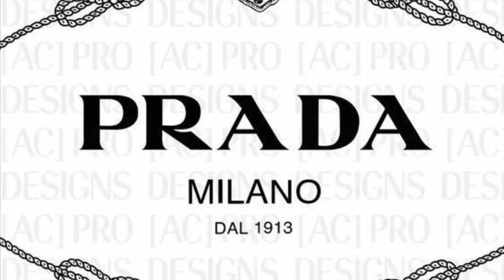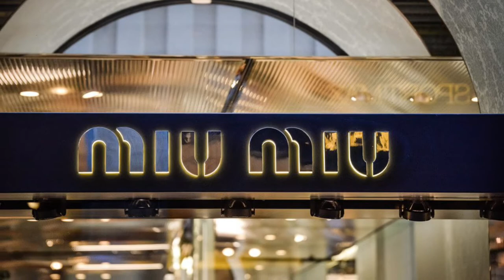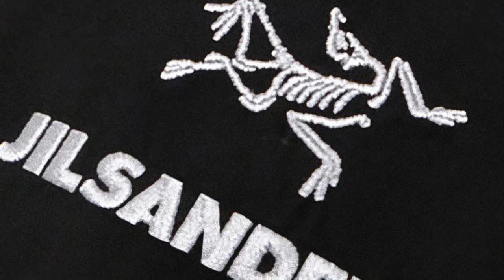Women’s History Month Day 28-Miuccia Prada